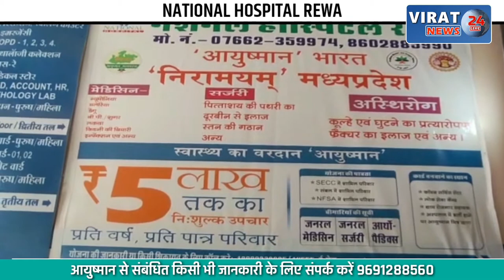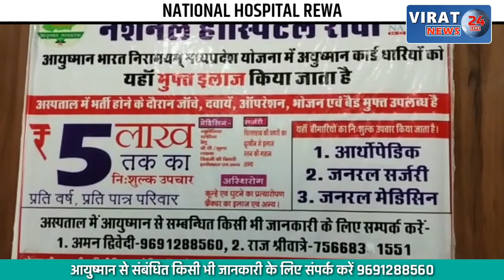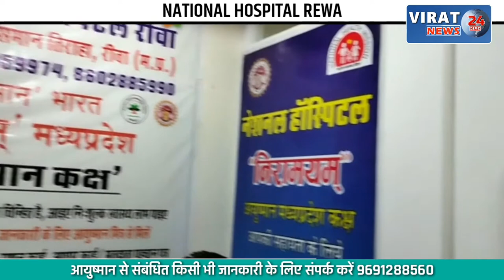🔻रीवा- शासकीय विज्ञान महाविद्यालय के सभागार का मंत्री ने किया लोकार्पण; देखें खबर !